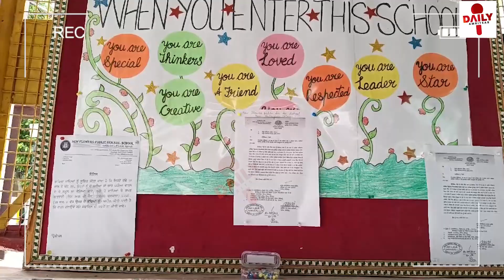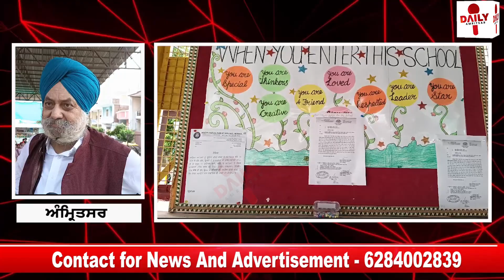ਸਕੂਲੀ ਵਿਦਿਆਰਥੀਆ ਅਤੇ ਬਚਿਆ ਵਲੋ ਦੋ ਪਹੀਆ ਵਾਹਨ ਚਲਾਉਣ ਤੇ ਹੋਵੇਗਾ ਮਾਪੇਆ ਨੂੰ 25000 ਜੁਰਮਾਨਾ.?